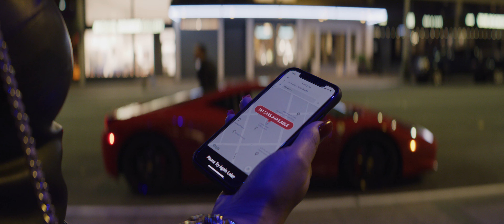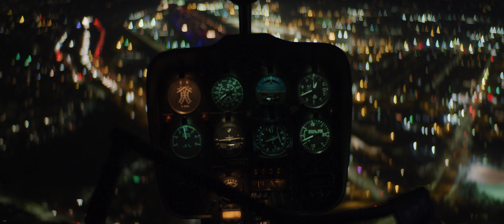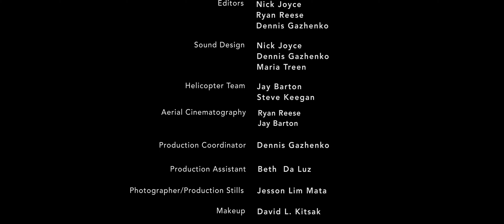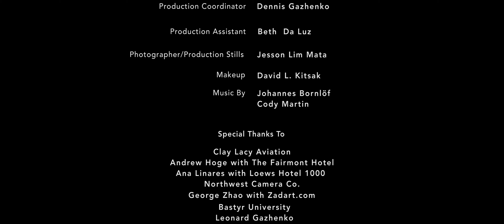Best Wedding Video - Save the date: The Invitation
The Invitation starring Lydie Vieira and Isabel Valle, directed by Ryan Reese. This is the most elaborate "Save the Date" video we've ever seen.